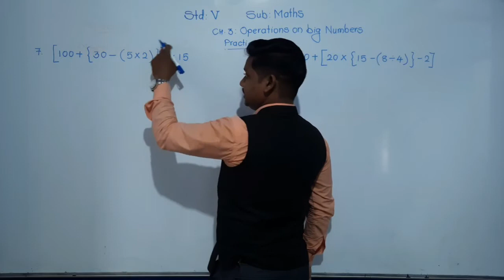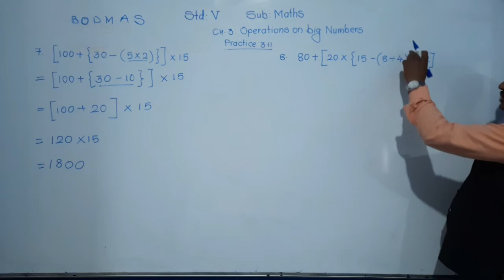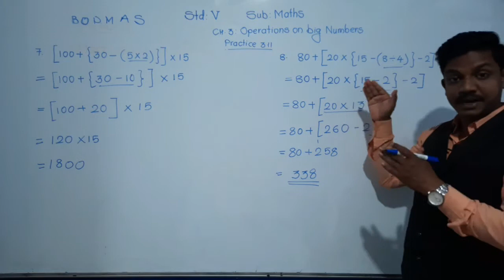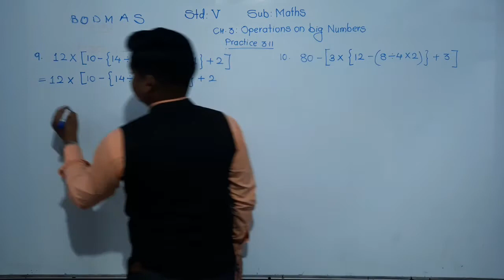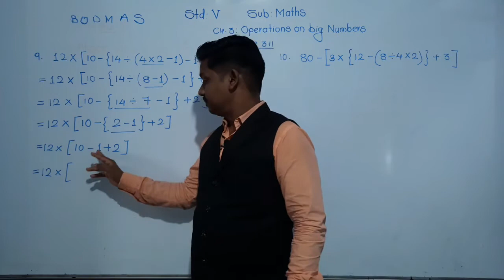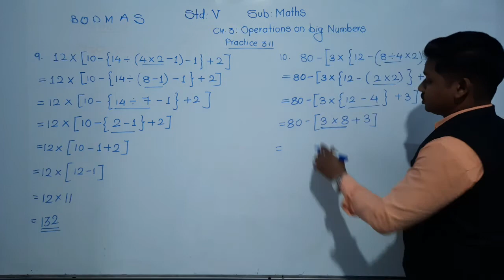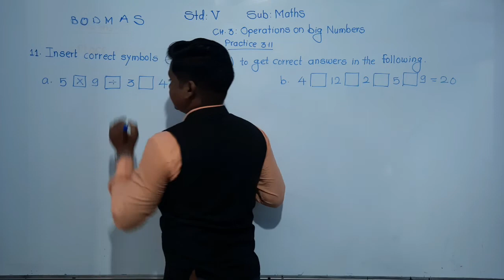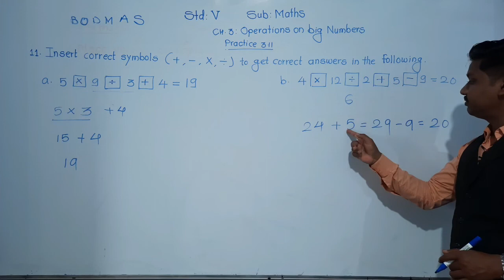Class-5th : Simplification: Exc. 3.11 : Part -2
BODMAS and DMAS rules